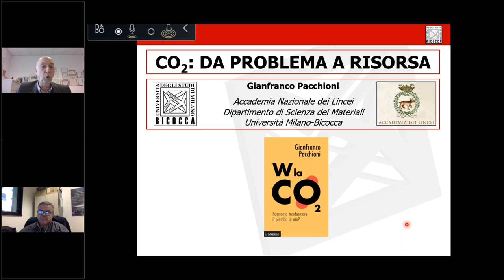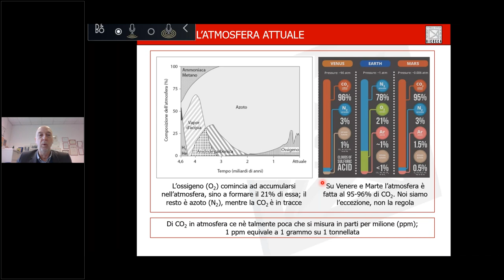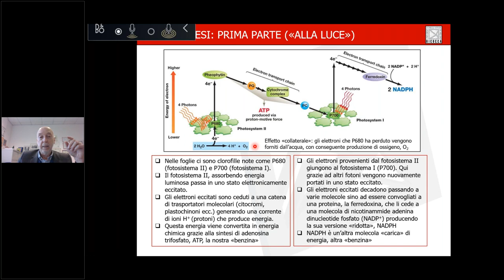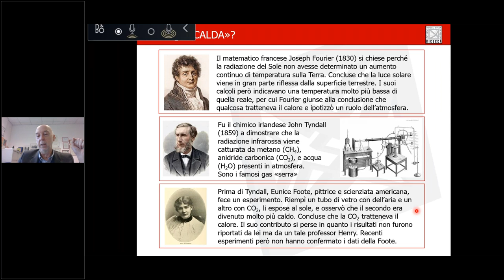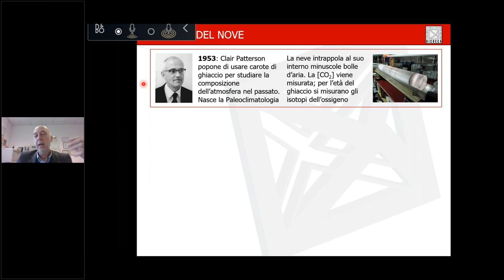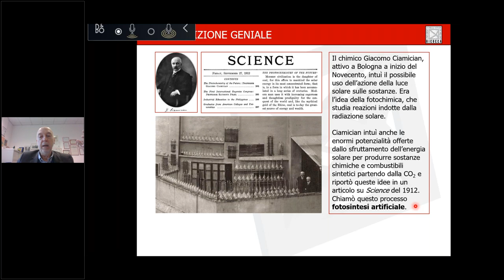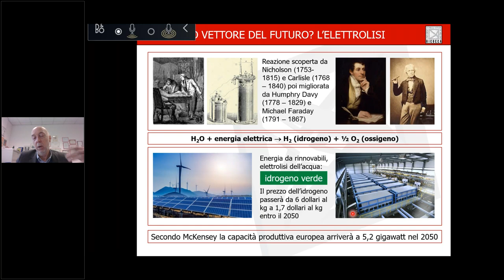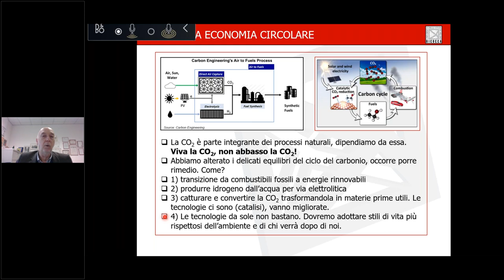CO2, da problema a risorsa. Possiamo trasformare il piombo in oro?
Il Prof. Gianfranco Pacchioni dell'Università degli Studi di Milano-Bicocca è l'ospite d'onore della nostra "Christmas lecture 2021". Il suo seminario offre molti spunti di riflessione per aiutarci ad affrontare con maggiore consapevolezza il "problema" della CO2, in particolare la sua cattura e il suo riutilizzo